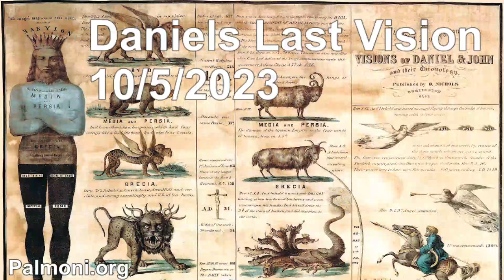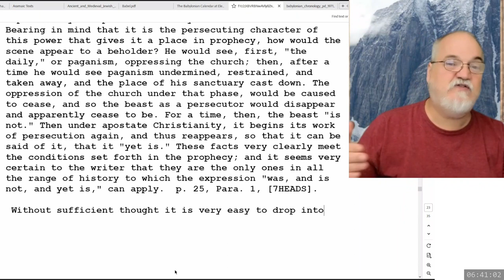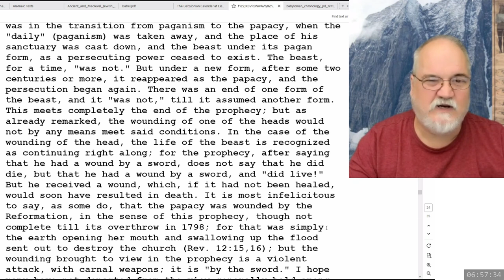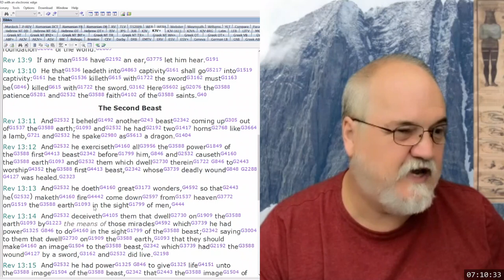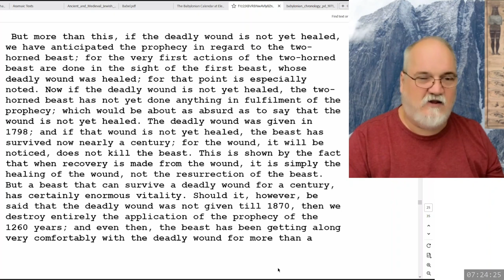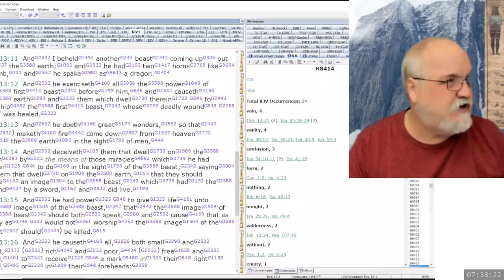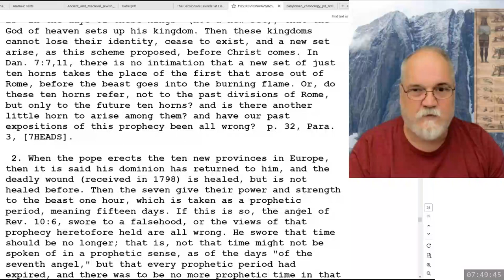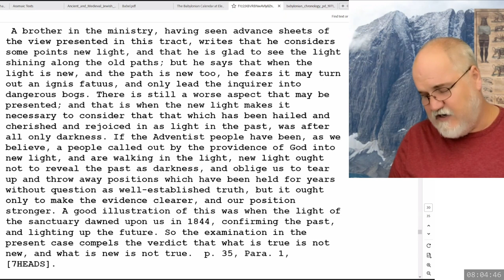2023 10 05 45. Daniel's Last Vision - Theodore Turner